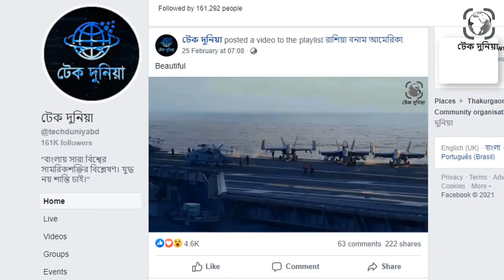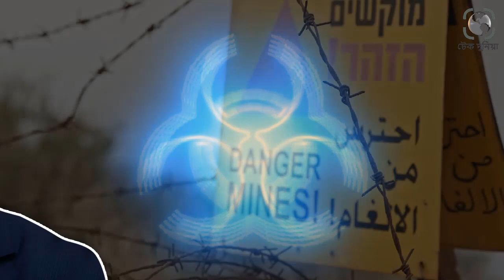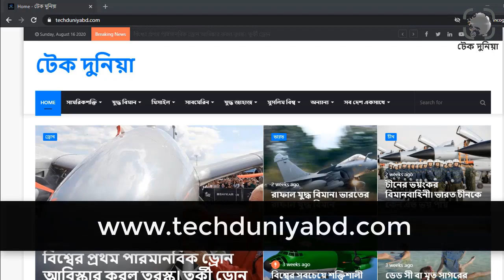মধ্যপ্রাচ্যের যে মুসলিম দেশ গুলো পারমানবিক বোমার মালিক হতে পারে। ইরানের পরমানু বোমা। টেক দুনিয়া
সামরিক শক্তির সর্বচ্চ পর্যায় হচ্ছে পারমানবিক বোমা৷ প্রায় প্রতিটা শক্তিশালী দেশই চায় নিজেদের কাছে পারমানবিক অস্ত্র রাখতে৷ একটা পারমানবিক বোমার আঘাত প্রচন্ড শক্তিশালী জাপানকে চিরদিনের জন্য শান্ত করে দিয়েছিলো৷ আমেরিকার সাথে পাল্লা দিয়ে পারমানবিক অস্ত্র তৈরীর সক্ষমতা অর্জন করেছিল সোভিয়েত ইউনিয়ন৷ পরে সেই তালিকায় যোগ হয় ফ্রান্স এবং ব্রিটেন৷ জাতিসংঘের পাঁচ সুপারওয়ারদের মধ্যে সর্বশেষ পারমানবিক অস্ত্র হাতে পায় চীন৷ এরপর এই পাঁচ পরাশক্তি এমন আইন করে বসে, যেন এই পাঁচ দেশের বাইরে আর কেউ পারমানবিক অস্ত্র তৈরী করতে না পারে৷মধ্যপ্রাচ্যের যে মুসলিম দেশ গুলো পারমানবিক বোমার মালিক হতে পারে। ইরানের পরমানু বোমা। টেক দুনিয়া